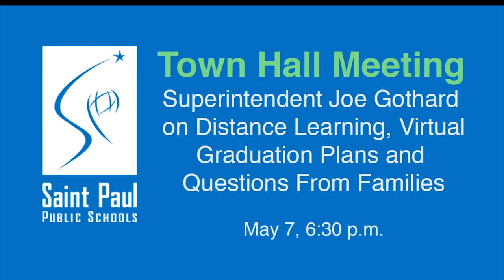Reunión con la Comunidad May 7, 2020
El Superintendente Gothard hablará sobre el Aprendizaje a Distancia, planes para la graduación y responderá preguntas de las familias. May 7, 2020